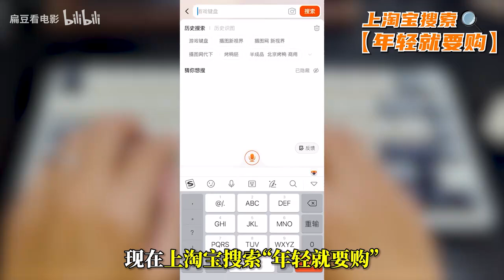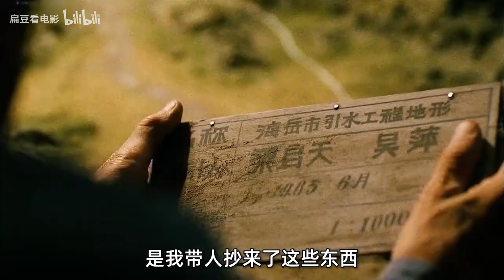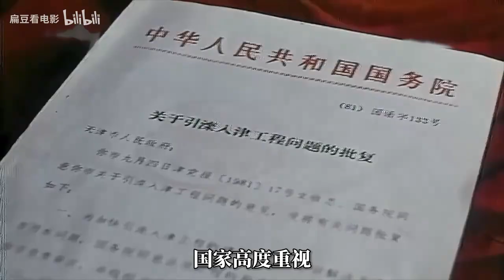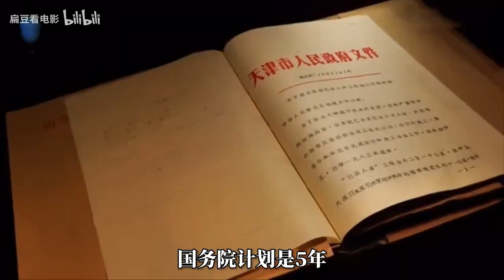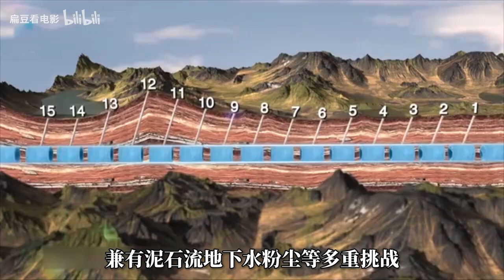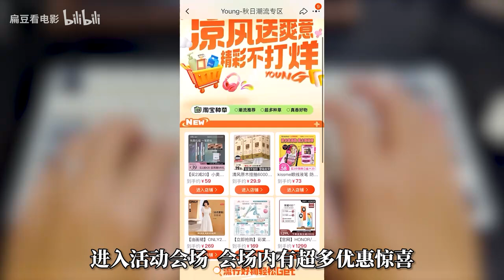《 中 国 人 》竟然有电影敢起这个名！拍得真牛啊！